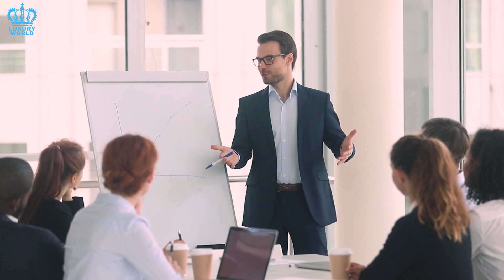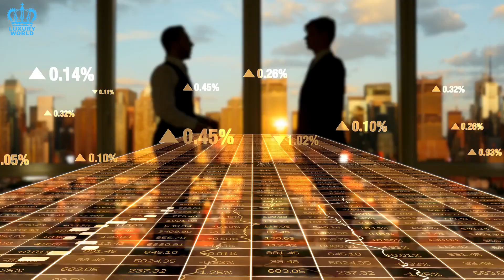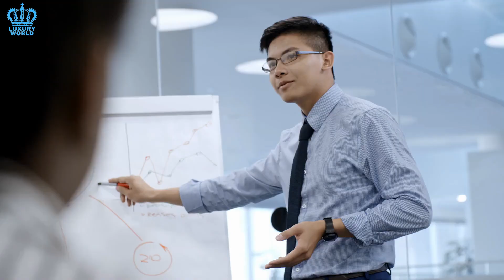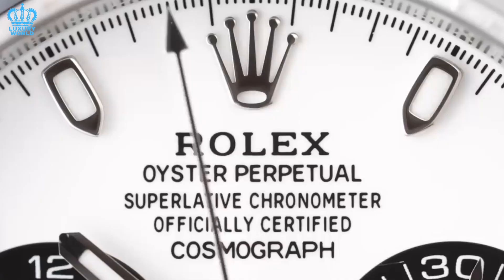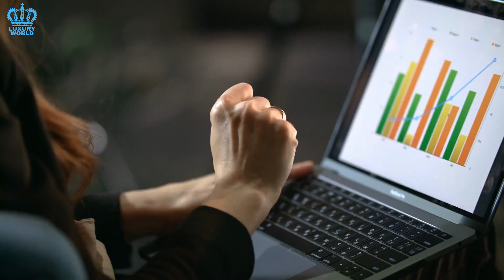How Are Rolex Discontinuations Affecting The Watch Market?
In this informative video, we delve into the intriguing world of Rolex discontinuations and their significant impact on the ever-evolving watch market. Join us as we explore the reasons behind Rolex's strategic decision to discontinue certain timepieces and how it affects collectors, enthusiasts, and the wider watch industry. From creating scarcity and desirability to influencing prices and market trends, we analyze the far-reaching consequences of Rolex discontinuations. Gain valuable insights into the factors that contribute to these decisions and uncover the fascinating dynamics that drive the watch market forward.